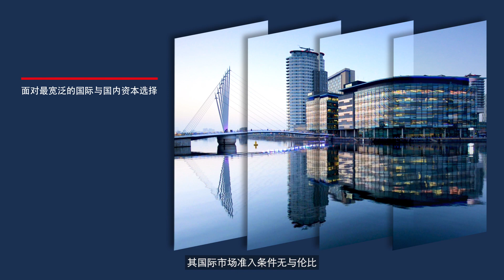The UK: the heart of the world's financial markets (Mandarin)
The UK is the largest provider of financial services to people and businesses worldwide, thanks to its global scale and reach, with unrivalled access to global markets.